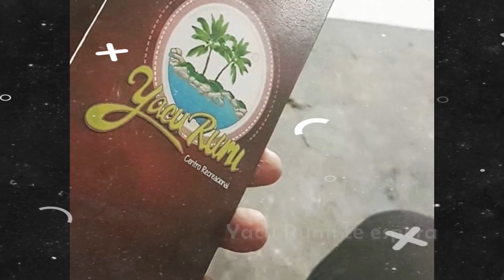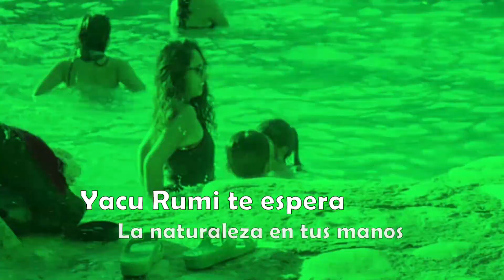Titulares Jueves 27 de Enero del 2022